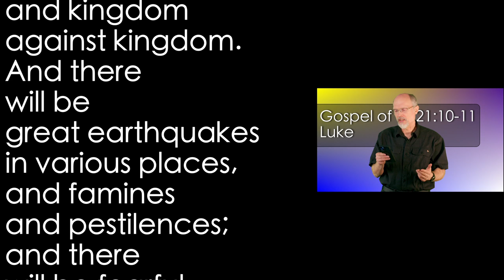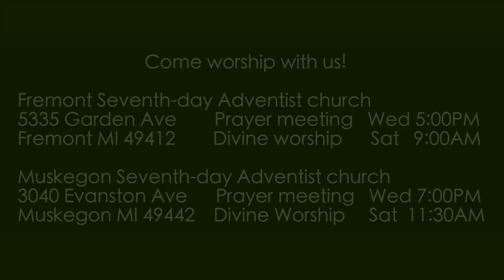Luke 21:10-11 There Will be Signs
Jesus speaks about signs of the end-time.